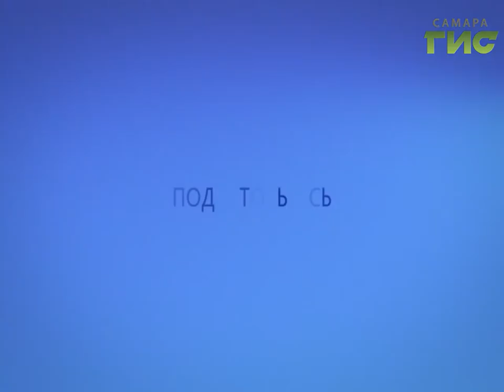Прогноз погоды на 20.09.2016